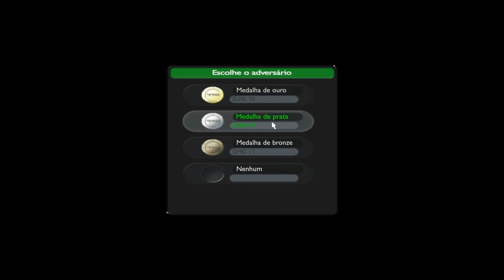TrackMania Nations Forever BR Vinicius